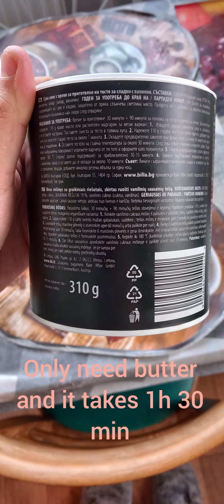Trying Billa premium vanilla crescent cookies mix from Austria